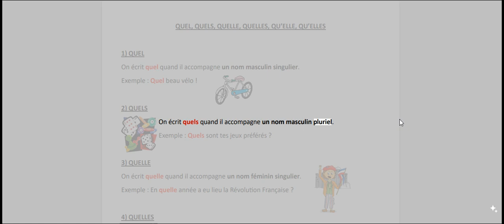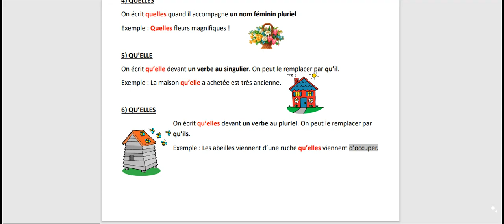Quel, qu'elle, quelles cours